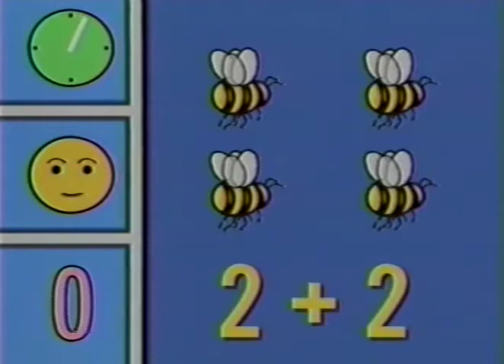Digger y Splat 1 Las Estaciones